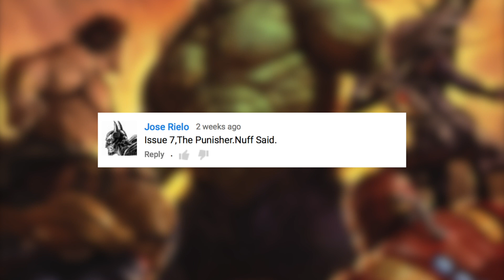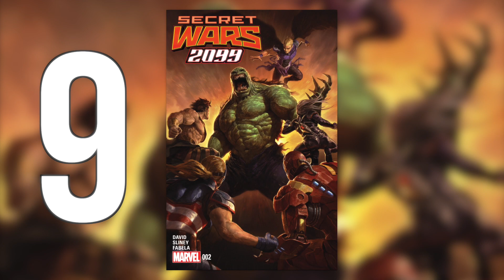Secret Wars 2099 Issue #2 Full Comic Review & WINNER! (Secret Wars 2015)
I have now been notified that Hulk 2099 and Maestro are not the same character... Sorry, I thought they were!